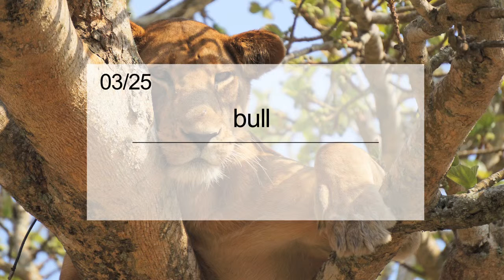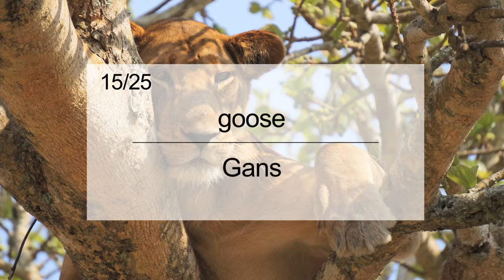Englisch Vokabeln lernen - Tiere #2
Ein Englischkurs für Anfänger. Hier sind weitere 25 Tiere auf Englisch und Deutsch.